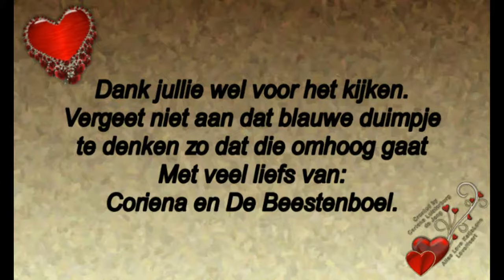1ste Vervolg van Vrijdag 23 augustus Astrid komt niet zij is ziek Dus lekker ontour geweest #546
1ste Vervolg van Vrijdag 23 augustus Astrid komt niet zij is ziek. Dus lekker ontour geweest. #546

Megapixels: 16 megapixel
Optische zoom: 12x
Beeldsensorformaat: 1/2.33 inch
Beeldstabilisator:  Ja
Digitale zoom: 4x

Samsung Galaxy S5:
Resolutie 720x1280